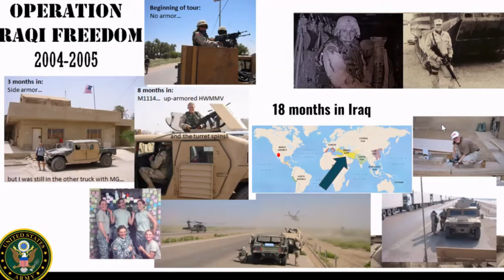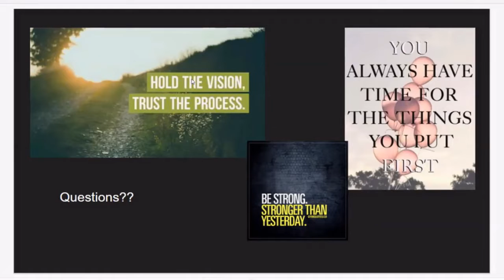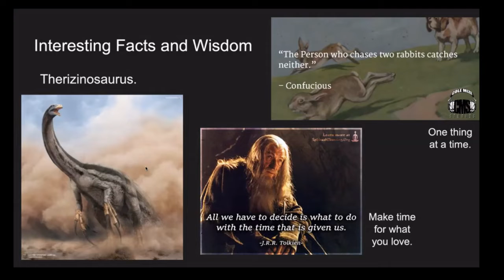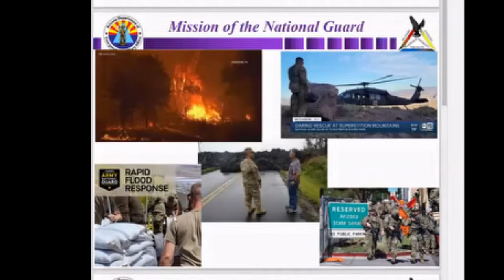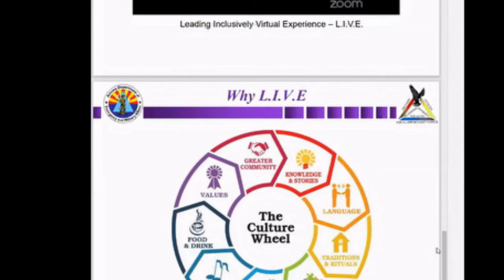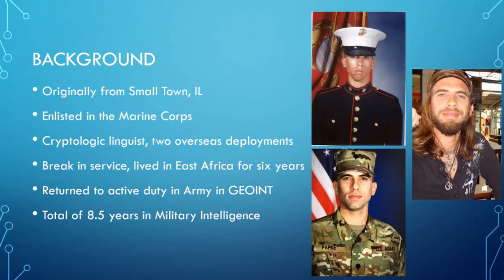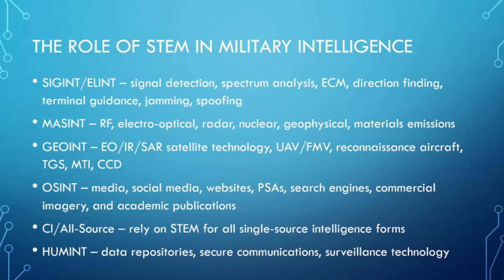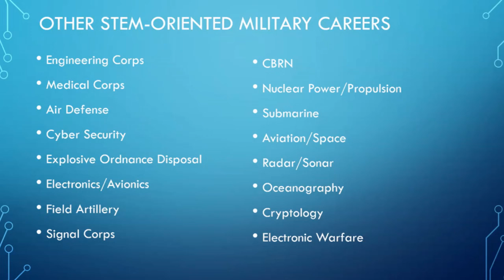Digital STEM Career Day - Military & STEM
A variety of presenters share their pathways to STEM through their military career journey.